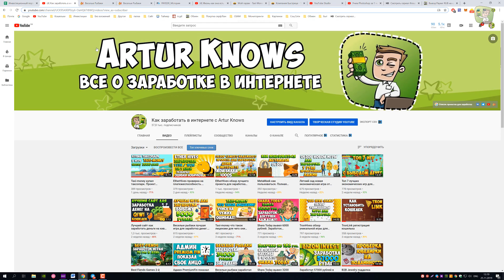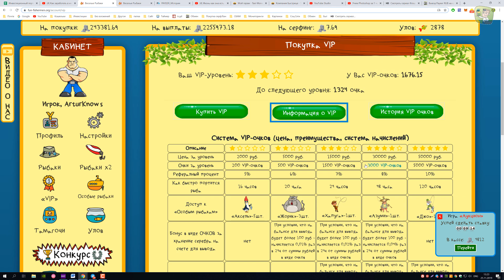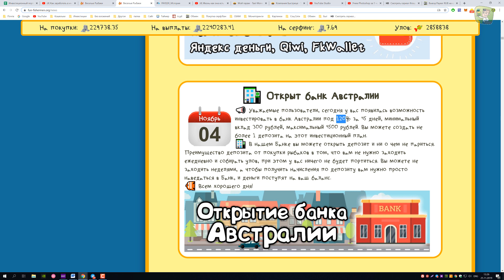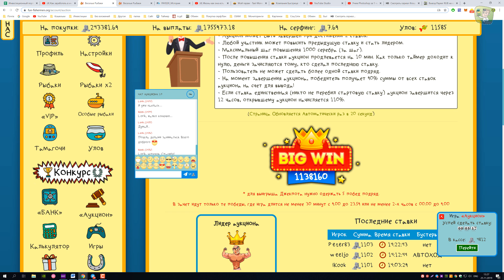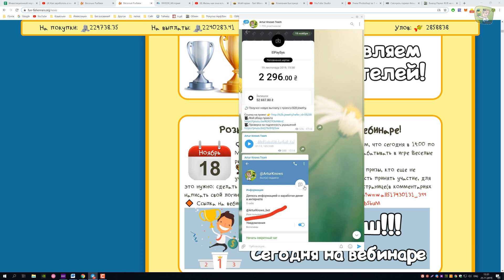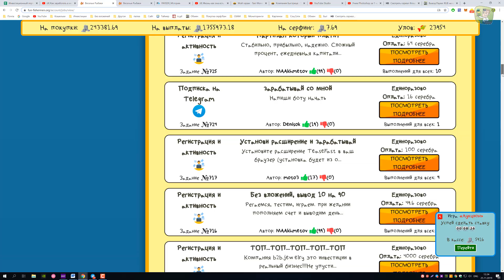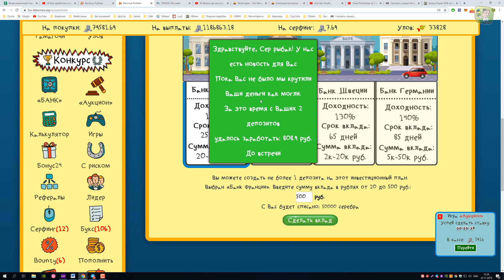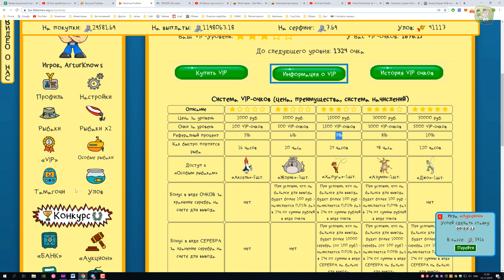FunFishermen мои результаты за 55 дней. Обзор новостей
Проект уже не актуален. СКАМ!

Для моей команды выставлен автоматический рефбек 3,5% от суммы вклада.

О проекте
Проект без баллов и без кэш поинтов!
Привет мой дорогой друг. Я тебя поздравляю, ты нашел реально достойный внимания проект.
Как многие знают, рыбалка — это занятие выуживания рыбы из водоёма с целью прокорма или просто для развлечения.
Вот и наш проект создан для того, чтобы, как минимум, улучшить ваше финансовое положение и, конечно же, этим поднять Вам настроение.
Как вы могли заметить, мы подошли к созданию проекта серьезно, маркетинг просчитан до мелочей, промониторили множество игр для заработка и учли их как положительные стороны, так и отрицательные!

В итоге, получили достаточно хорошую окупаемость, лимитированные вклады, срок жизни персонажей и, также, реализовали модуль на стухшую рыбу.
Как говорится, без труда не выловишь рыбку из пруда, вот и у нас, если не будешь ежедневно заходить в игру - это приведет к уменьшению прибыли.

Несколько слов о модуле стухшей рыбы.
Суть его заключается в том, что вы должны каждый день заходить собирать прибыль, иначе будете получать минус доход, так как, у рыбы есть свойство - портиться.

Если вы НЕ соберёте доход спустя 12ч от последнего сбора, то у вас будет -10% дохода, если не заходите 24ч - 20%, 36ч - 30%, 48ч - 40%, 60ч - 50% и все последующие дни так и останется -50%, до того времени, пока не соберёте доход.